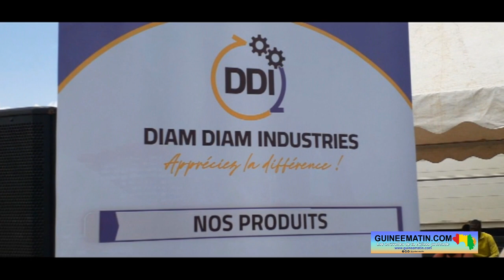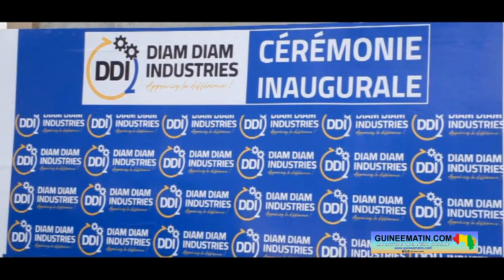Guinée : Diam Diam Industries lance ses activités à Dubréka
Diam Diam Industries est une unité de production de rubans adhésifs (colles Scotchs), gobelets jetables plastiques, gobelets jetables cartons etc. Elle a officiellement ouvert ses portes au marché ce samedi, 9 septembre 2023, à Dondolikhouré, quartier relevant de la commune urbaine de Dubréka, dans la préfecture de Dubréka. La cérémonie inaugurale a mobilisé les autorités administratives et locales de la préfecture, cadres du ministère du commerce et les chefs d'entreprises, a constaté un reporter de Guineematin.com qui était sur place.
L'inauguration cette unité industrielle dans le Grand Conakry vient répondre à la problématique de l'emploi des jeunes et, le promoteur ambitionne de réduire substantiellement le taux d'importation dans le  pays à travers ce projet ambitieux. En implantant cette industrie à Dubréka, Saïkou Oumar Baldé,  vient ainsi matérialiser le rêve de son défunt père.